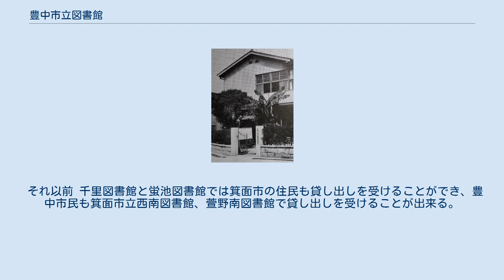豊中市立図書館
豊中市立図書館（とよなかしりつとしょかん）は、大阪府豊中市が設置する公立図書館の総称。
図書館9館・図書室2室及び「動く図書館」から成る。
 単館として建っているのは、岡町図書館、野畑図書館、庄内幸町図書館であり、ほとんどの図書館は、公民館・こども園・介護予防センター・スポーツルームとの複合施設で、蛍池図書館は再開発ビルの中に存在している。
 太平洋戦争中の1945年（昭和20年）3月22日、890冊の蔵書と20冊の雑誌で豊中市役所内に豊中市立図書館が開館した。
戦後の1947年（昭和22年）11月1日には桜塚元町3丁目6番地（現在の豊中市立福祉会館の場所）に移転して独立館となり、1948年（昭和23年）4月1日には専任職員を置いた。
全国に約300ある図書館の中で最小ともいわれたが、最新の運営方法である開架式を当初から採用したことで注目を浴びた。
1948年4月19日には連合国軍軍政部民間教育情報部によって豊中CIE図書館（同年9月から豊中CT図書館）が併設されて開館。
1949年（昭和24年）4月には館外貸出を開始している。
1950年（昭和25年）には図書館条例と図書館規則を制定して図書館協議会を発足させた。
 1951年（昭和26年）10月には移動図書館事業を開始し、1952年（昭和27年）9月には豊中CT図書館を閉鎖して大阪アメリカ文化センター豊中分館を設置した。
1955年（昭和30年）9月には大阪府視聴覚ライブラリー豊能分室を設置し、1958年（昭和33年）9月には大阪アメリカ文化センター豊中分館が廃止された。
 1958年に岡町北5丁目12番地の大阪府豊中保健所が移転すると、豊中市は保健所の建物を購入して改修し、豊中市立図書館は1959年（昭和34年）1月に移転開館した。
本館は木造瓦葺き2階建であり、他施設も加えて計339.35坪だった。
 豊中市在住者、豊中市に通勤・通学している人を対象に、1人、図書・雑誌・紙芝居・カセットテープ・レコード広報ビデオ・広報DVDは10点、CDは4点、映画ビデオ・DVDは1点まで、合わせて10点の貸し出しを行っている。
貸出期間は、２週間である。
　インターネットサービスとして、サイトからでもパスワード登録さえすれば、予約、予約状況の確認、貸出状況の確認、貸出延長、メールアドレスの登録が出来るようになっている。
 赤ちゃんの駅として、オムツ替え・授乳する場所も各館に用意されている。
 岡町図書館には世界50カ国、英語・中国語・韓国語・ドイツ語・スペイン語・フランス語・ロシア語・イタリア語・ポルトガル語の子供向けの本・およそ7000冊をそろえている「世界のこどもの本の部屋」がある。
 2009年3月にホームページをリニューアルした。
 2017年7月1日からは、下記自治体（北摂地区7市3町）の公立図書館・図書室との広域利用制度を実施している（動く図書館は不可）。
貸出冊数は５冊。
貸出期間は２週間。
 また、2017年7月1日より 大阪市在住の人は、庄内図書館のみ貸出利用が可能である。
 広域利用の遷移 〜2017年6月30日まで 豊中市の住民は、吹田市立千里図書館、千里山・佐井寺図書館、江坂図書館で貸し出しを受けることが出来る。
 吹田市の住民は、千里図書館、高川図書館、東豊中図書館、服部図書館で貸出しを受けることができる。
 それ以前 千里図書館と蛍池図書館では箕面市の住民も貸し出しを受けることができ、豊中市民も箕面市立西南図書館、萱野南図書館で貸し出しを受けることが出来る。
 千里図書館、高川図書館、東豊中図書館では吹田市の住民も貸し出しを受けることができ、豊中市民も吹田市立千里図書館、千里山・佐井寺図書館、江坂図書館で貸し出しを受けることが出来る。